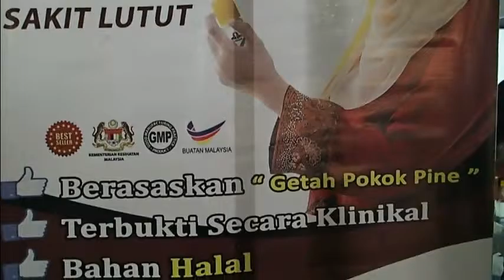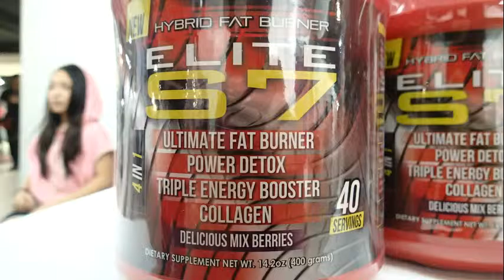KAK FATIMAH-GEL AMANI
MEMBANTU IBU DAN AYAH ANDA SOLAT  BERDIRI SEMULA